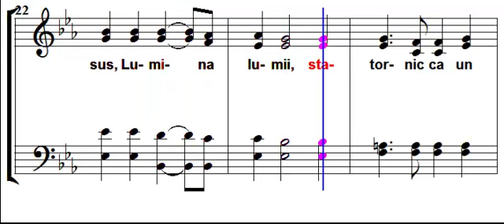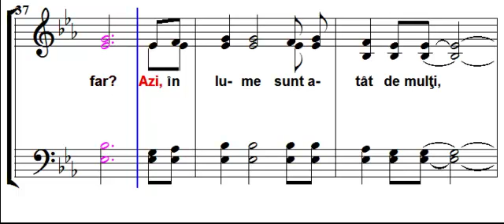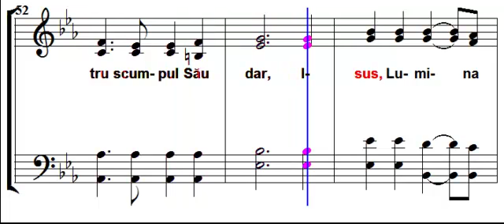Farul (The Lighthouse)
The Lighthouse
Words & Music: Ronnie Hinson